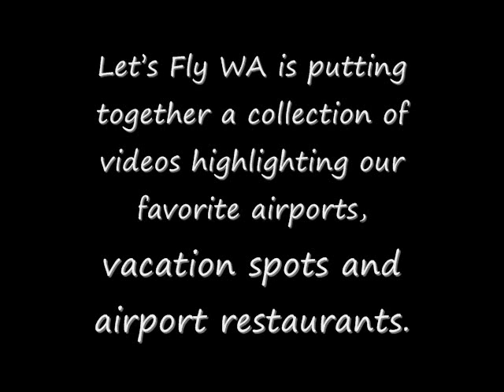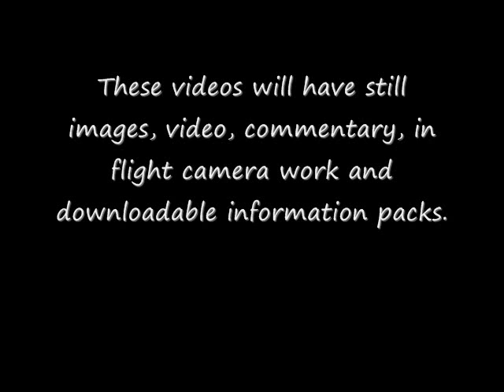Let's Fly WA Destination Preview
Let’s Fly WA is producing a series of videos that highlight Washington’s popular destinations. These destinations are either on or near General Aviation airports and vary from airport restaurants to museums to wineries.

Please feel free to request locations, procedure videos, attraction reviews or simply let us know how we are doing.

Come and join us on our adventures!